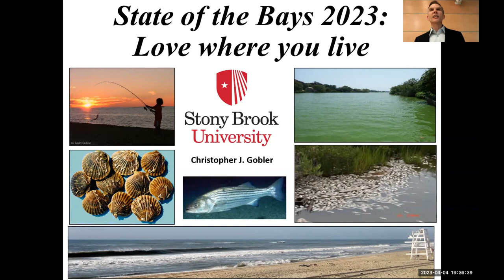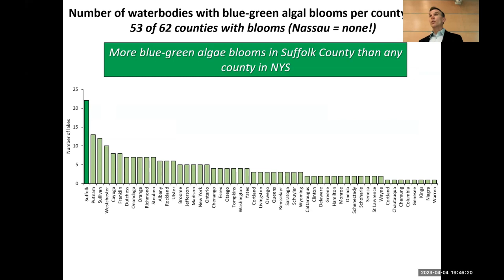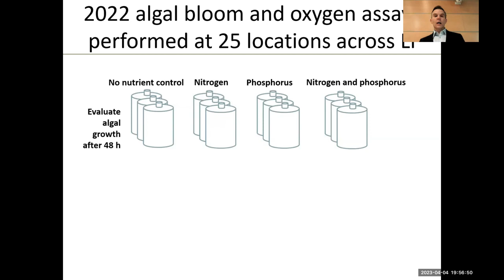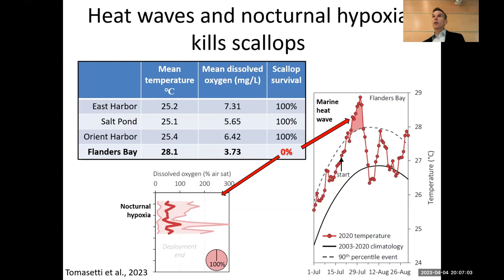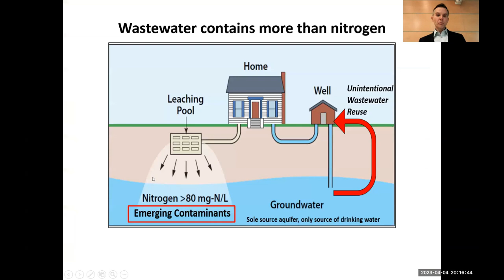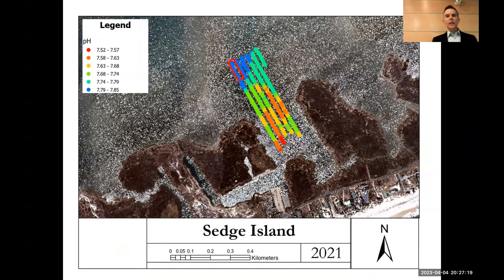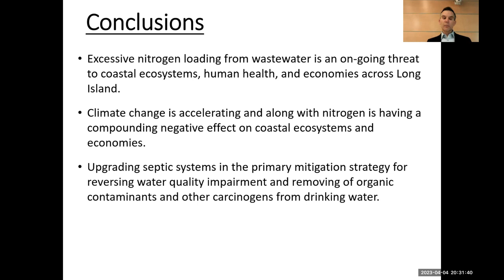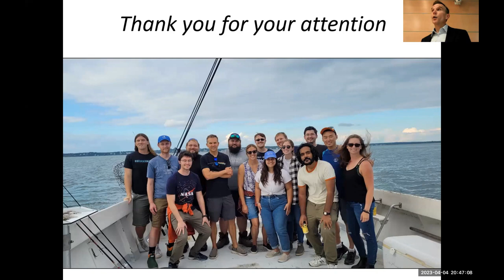State of the Bays 2023: Love Where You Live (April 2023)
Stony Brook, NY, April 4, 2023 — On Long Island, our sole-source aquifer is our drinking water supply and is the primary source of freshwater, nitrogen, and other contaminants to coastal ecosystems. Recent trends in the quality of both groundwater and surface waters on Long Island have been worrisome. Emerging contaminants such as PFAS (sometimes referred to as "forever chemicals", as they linger in environments and can cause human health issues) and 1,4-dioxane have contaminated drinking water supplies. Nitrogen levels in groundwater have risen by more than 60% in recent decades and coastal ecosystems have degraded.

Since the late twentieth century, critical marine habitats on Long Island including eelgrass and salt marshes have declined by up to 90% and landings of Long Island’s top shellfisheries have declined more than 90%. Compounding the effects of nitrogen pollution is climate change. We have entered the Anthropocene as human activity has become the dominant influence on climate and the environment, and 2022 provided clear evidence that climate change has arrived in NY.

The fish kills were an ongoing occurrence in regions with high temperatures and bouts of nocturnal hypoxia, or low oxygen. A new study revealed that combinations of high temperatures, heat waves, and low oxygen have contributed to the collapse of NY’s bay scallop fishery. In addition, excessive nitrogen loading was shown to significantly increase the intensity of algal blooms, harmful algal blooms, and low oxygen conditions across more than 25 locations on Long Island. Given that continued climate change will intensify heat waves, hypoxia, harmful algal blooms, and acidification, action is needed to mitigate these problems.

In good news, Long Island has become a hub for novel solutions to mitigate water quality impairment and climate change. ‘In the water’ remediation approaches involving seaweeds and bivalves can locally ameliorate nitrogen loads, algal blooms, and ocean acidification, and recent shellfish restoration efforts have led to estuarine ecosystem recovery. The New York State Clean Water Technology Center at Stony Brook University has identified cost-effective technologies that dramatically reduce the delivery of nitrogen and other contaminants from individual homes to coastal water bodies. Implementation of such technologies coupled with ‘in the water’ solutions will be required to reverse the decadal negative trends in water quality and fisheries.

For more, see New York Sea Grant's related news item, "On YouTube: State of the Bays — 2023: Reasons For Optimism",